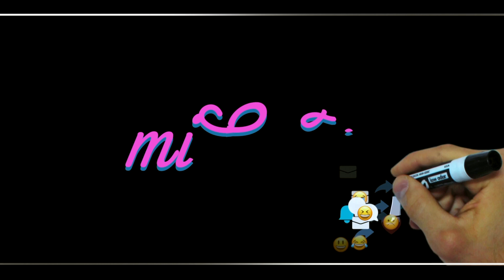ਸੱਭ ਤੋਹ ਪੁਰਾਣੀ ਹਵੇਲੀ 2 ਕਰੋੜ 40 ਲੱਖ ਇਟ ਨਾਲ ਬਣੀ ਜਦੋਂ ਅਹ ਹਵੇਲੀ ਬਣੀ ਤਾ ਬਟਾਲਾ ਦਾ ਸਾਰਾ ਲੋਹਾ ਮੁਕ ਗਿਆ ਸੀ।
A historical place in village chona,gurdaspur district. It is 20km away from batala and was built by two brothers in 1905-10, who were very famous because of there dangal skilles. One brother was married to a girl of punjabi family.

The haveli was empty by 1962. People started to degrade it's things like the gold on doors and other things.

Being an Indian I wanted to give a message to my indian people that they should respect and take care of such historical places.

Theses are like gems for our country INDIA 🇮🇳